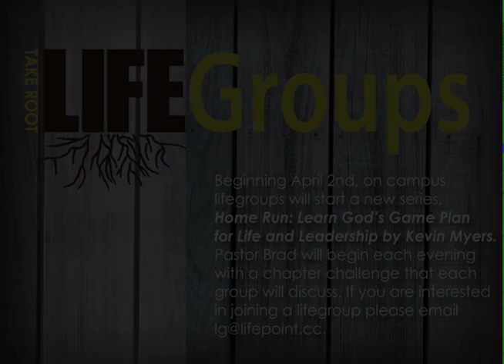April 13, 2014 Lifepoint Church Announcements